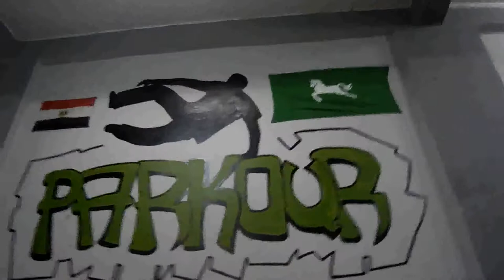باركور الزقازيق محمد النسرتدريب كابتن عبودة النينجا 01226795441 Parkour Zagazig